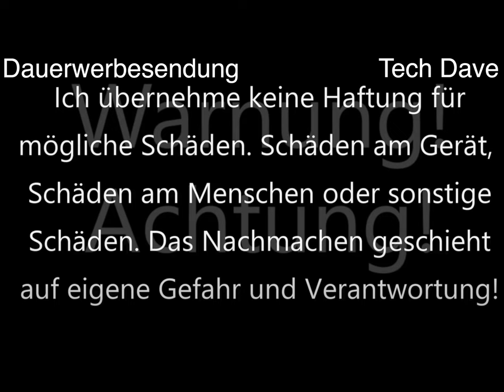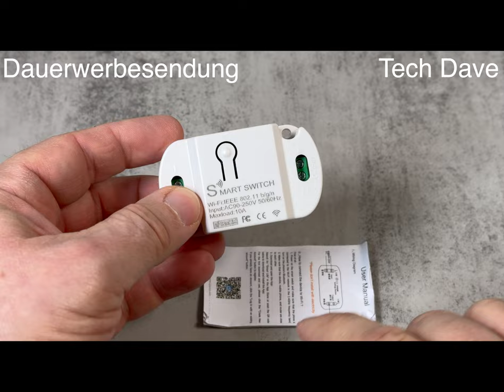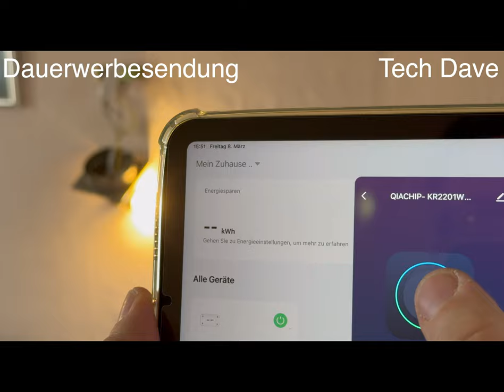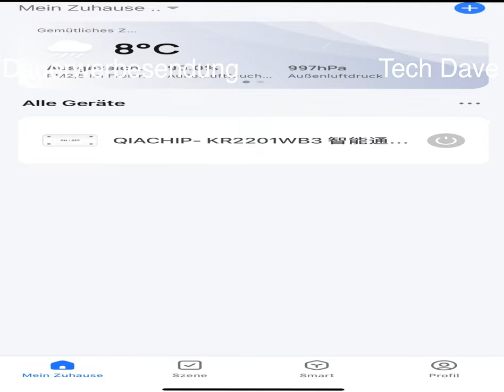QIACHIP WLAN Schalter Teil2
Produkte:
QIACHIP 10A WLAN Schalter Tuya Smart Life kabelloser WiFi Switch Lichtschalter Modul funktioniert Drahtloses Relais mit Alexa, Google Assistant DIY Unterputz,aufputz 2er Pack
 In diesen Teil, zeige ich Euch die APP, das anschliessen und die Funktion.
Kann direkt über die APP gesteuert werden oder über Alexa und GoogleHome usw.
Ich übernehme keinerlei Haftung von Menschen oder Geräten, ihr macht das auf eigene Gefahr!

QIACHIP WLAN Schalter bei Amazon

DANKE!